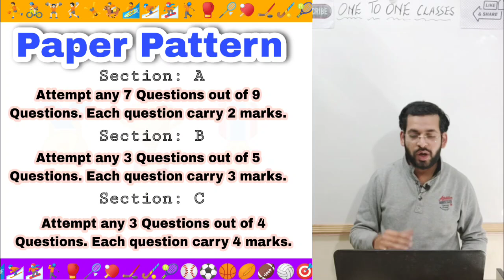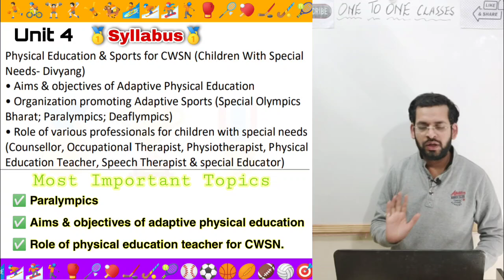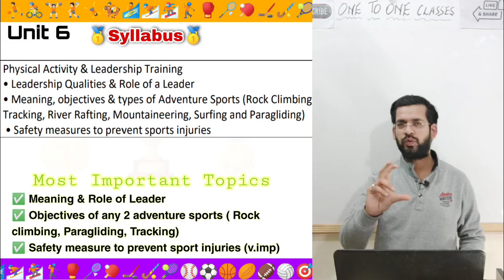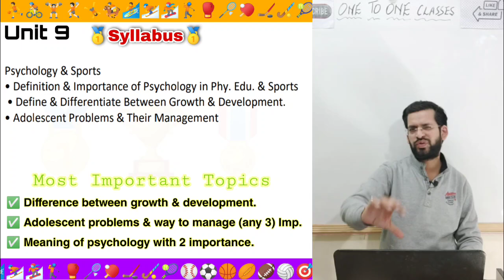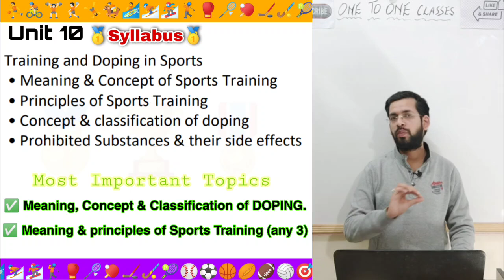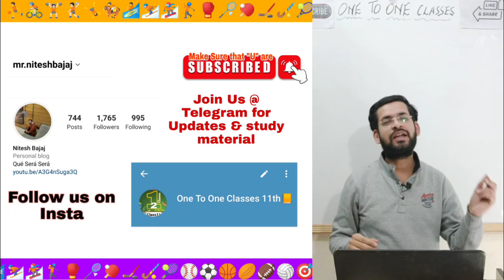Physical education class 11 most important questions